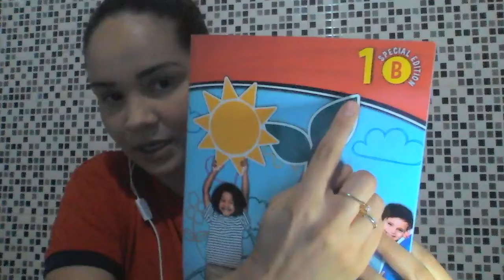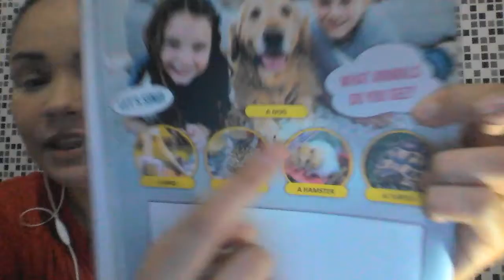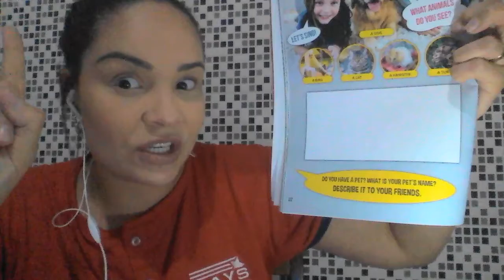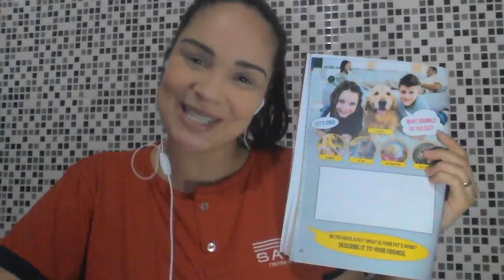1º Ano - Aula 103 - Miss Carol - Inglês – 21/09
Hello Family!
Hoje começamos a explorar o mundo dos "pets" animais de estimação. A nossa missão sera na page 22.
Boa semana para todos!
Miss Carol